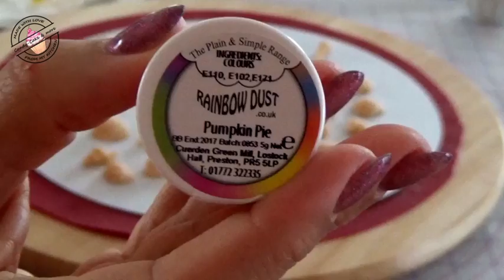Flip Flop Motivtorte I Cake I Fondanttorte I Torte I Tutorial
Flip Flops Motivtorte I Cake I Fondanttorte I Torte

Hallo meine lieben, heute möchte ich euch zeigen wie diese Flip-Flop Motivtorte entstanden ist. Alle Rezepte findet ihr auf meinem Blog

Besucht mich doch mal auf meinen anderen Profilen, ich würde mich sehr freuen!

Wenn ihr Fragen  oder Wünsche für ein Rezept habt, dann schreibt mir diese einfach in die Kommentare! Ich werden dann versuchen ein Video davon zu drehen.

Auf meiner Webseite könnt ihr euch alle Rezepte als PDF runterladen bzw. ausdrucken.